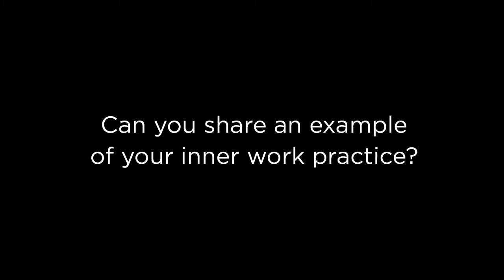Peggy Dulany on Inner Work for Social Change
Peggy Duluany, founder and chair of Synergos,  talks about inner work and why it is important for her own wellbeing and for her capacity to help create social change.

Creating a more just, sustainable, and thriving world requires more than material and technological change. It requires new forms of leadership that leverage the power of spirituality and inner work to create a more connected, loving society that is built on trust.

The Inner Work for Social Change initiative, a partnership between Synergos and the Fetzer Institute aims to ignite a global conversation around the central role of personal transformation in solving complex social problems.